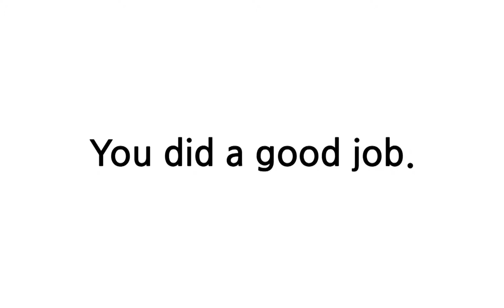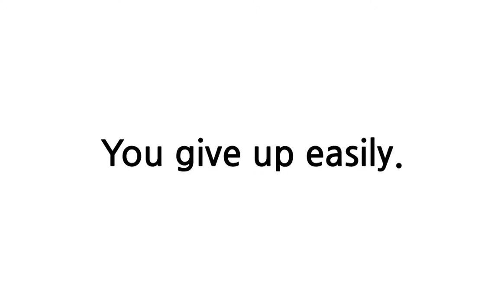배트면 영어회화 [기초훈련 35일]